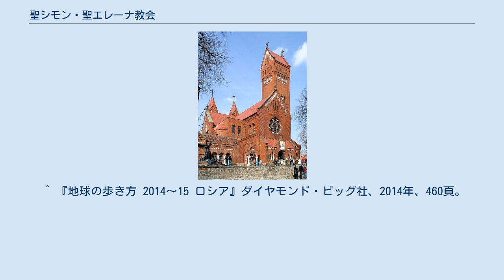聖シモン・聖エレーナ教会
聖シモン・聖エレーナ教会（ベラルーシ語: Касцёл святых Сымона і Алены) は、赤い教会 (ベラルーシ語: Чырвоны касцёл) として知られるベラルーシミンスクの独立広場にあるローマ・カトリック教会である。 このネオ・ロマネスク様式の教会は、ポーランド人建築家であるTomasz Pajzderski と Władysław Marconiによって設計され、1905年から1910年の間に建てられた。壁のレンガはチェンストホヴァから、屋根のタイルはヴウォツワヴェクから来ている。建設は著名なベラルーシ人市民活動家であるエドヴァルド・ヴォイニロヴィッチによって融資された。教会はヴォイニロヴィッチの亡くなった子供シモンとヘレナを記念して名付けられ、献堂された。 1903年、約2,000人のミンスクのカトリック信者は地元当局に新しいカトリック教会を建設する場所を求める請願を提出した。この要求は認められ、1905年に建築が開始された。教会は1910年9月20日に献堂され、同年12月21日に公開された。 1923年、教会は赤軍に略奪され、ソビエト当局によって1932年に閉鎖され、国立のポーランド語劇場に変えられた。第二次世界大戦前、教会は映画館へと改築された。 1941年にドイツ占領当局は建物を教会として使用するように戻したが、戦争後は再び映画館『ソビエト・ベラルーシ』として使われた。 1990年に建物はカトリック教会に返還され、それ以来宗教的、文化的かつ社会的に重要な中心となっている。また、ベラルーシギリシャカトリック教会の拠点でもある。 2006年には1928年に亡くなった教会の寄進者であるヴォイニロヴィッチがここに改葬されている。 2000年にはカトリック長崎大司教区（島本要大司教）が贈った献金を基にミンスク市で作られた「長崎の鐘」の複製が同市中心部にある独立広場に設置され、その後は当教会に移された。
 ^ 『地球の歩き方 2014〜15 ロシア』ダイヤモンド・ビッグ社、2014年、460頁。
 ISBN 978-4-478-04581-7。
 ^ 「チェルノブイリ」への旅 前編 日立市　佐竹　光生 日本共産党茨城北部地区委員会